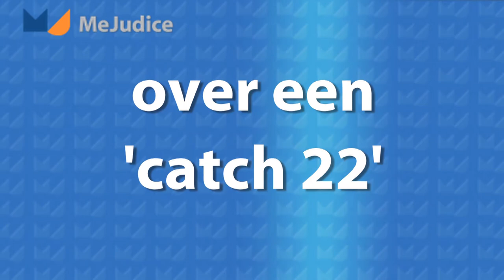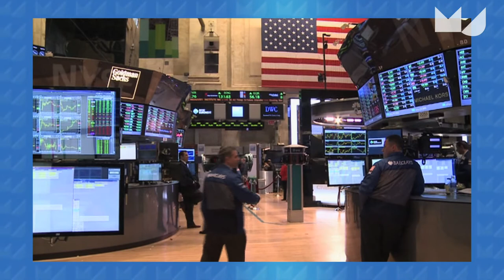Me Judice - Sylvester Eijffinger over een 'catch 22'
Een stresstest of Asset Quality Review voor extreme situaties moet in het geheim getest worden, anders gaan marktpartijen mogelijk op tilt stelt Sylvester Eijffinger, hoogleraar financiële economie Tilburg University, in zijn meest recente briefing paper aan Mario Draghi, ECB.
De achtervang moet goed geregeld zijn voor een openbare test maar politici willen de achtervang niet regelen want ze weten niet wat het gaat kosten; een catch 22 situatie.